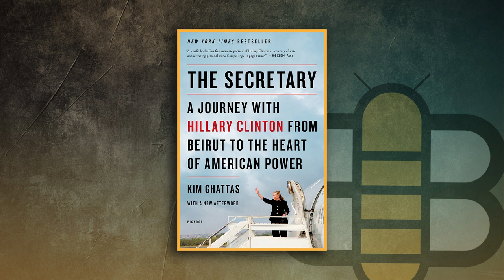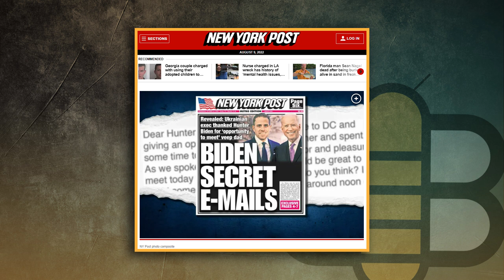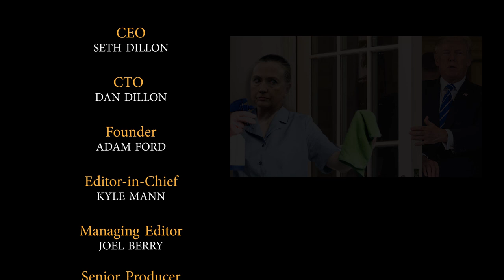Catholic Challenging The Ruling Class | A Bee Interview With Sohrab Ahmari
Sohrab Ahmari is the founder and editor of COMPACT magazine, which bills itself as your home for journalism that challenges the ruling class. Kyle and Adam talk to Sohrab about working at the New York Post when they broke the Hunter Biden laptop story and were censored by Big Tech. They also discuss whether class analysis is just some wacky idea from that kook Karl Marx and when will Sohrab put a body positive swimsuit model on the cover of his magazine.

In the full length show available to Babylon Bee subscribers, Sohrab talks about David French’s statement about drag queen story hour being a blessing of liberty, getting interrogated for owning a copy of Star Wars in Tehran, and more!